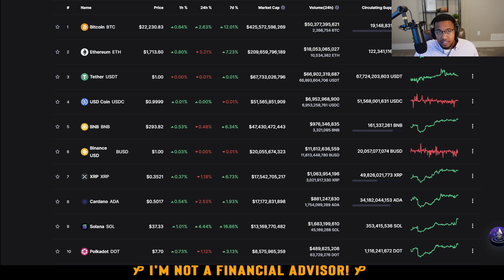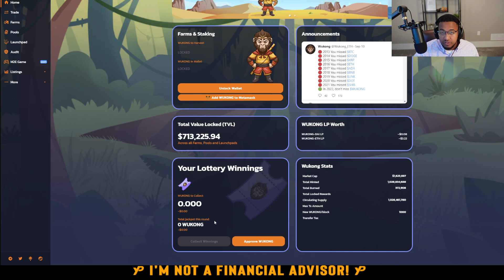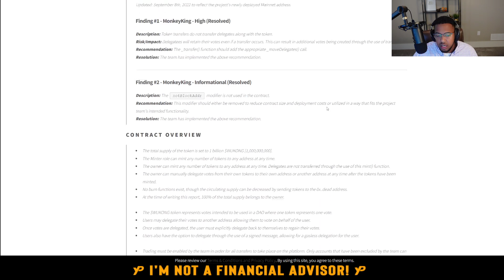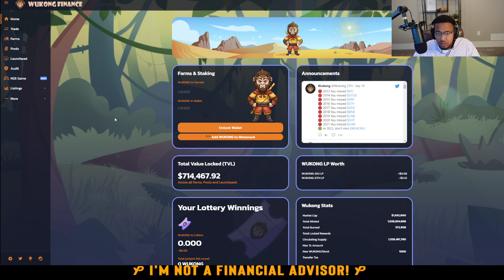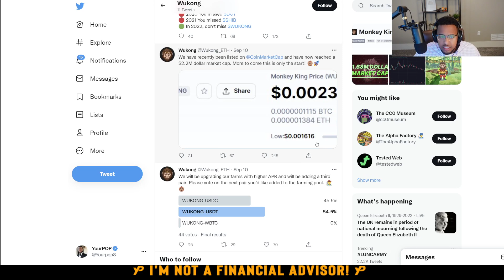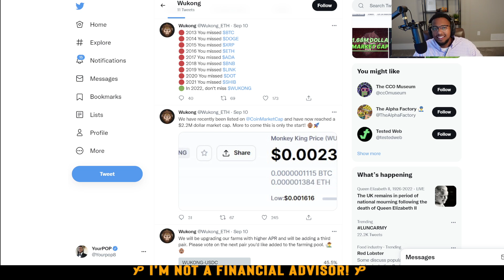NEW CRYPTO PROJECT ALERT || 6400%!!!???? LETS DIVE IN!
Thank you so much to Wukong token for sponsoring todays video!